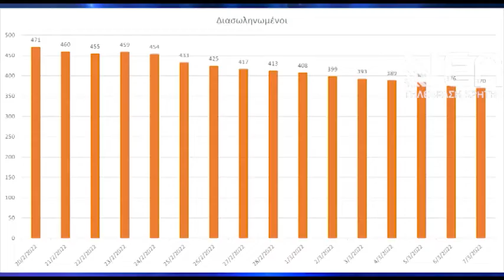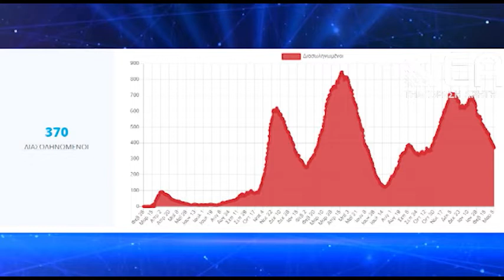ΕΙΚΟΝΑ ΚΡΗΤΗ ΔΙΑΣΩΛΗΝΩΜΕΝΩΝ ΦΕΚ ΝΟΣΗΣΗΣ-